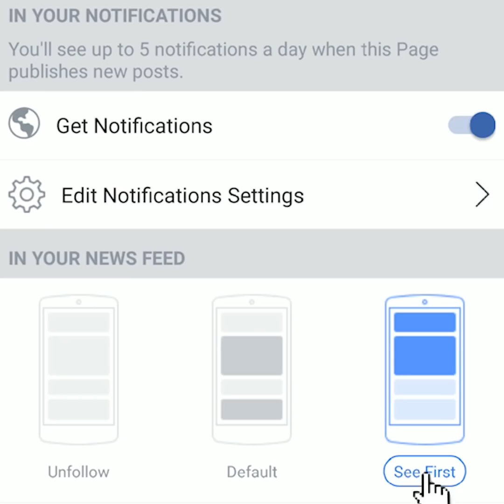Congress supporter said controversial statement on Smriti Irani's husband